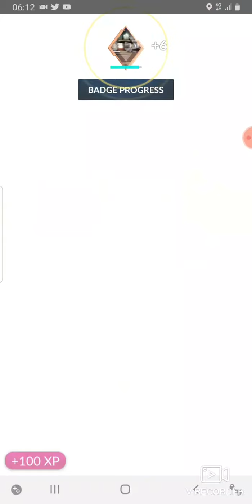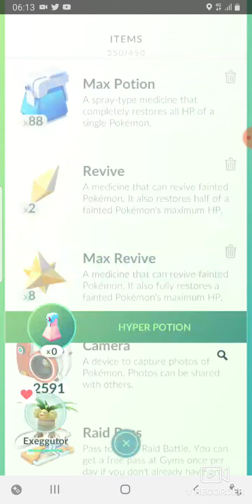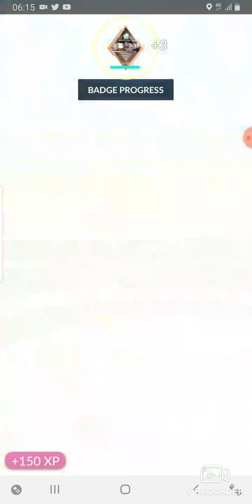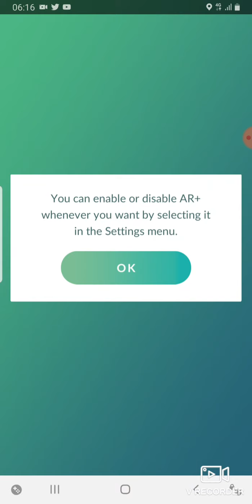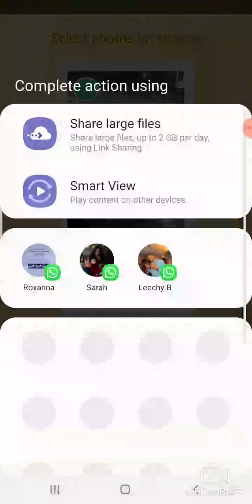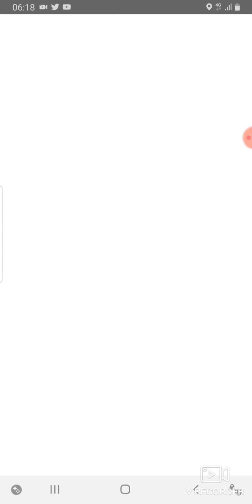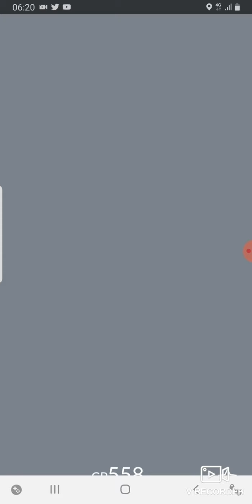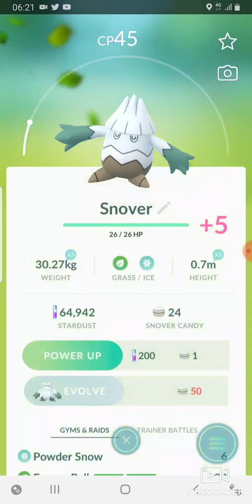Lets play pokemon go